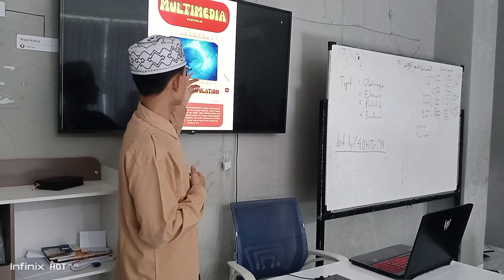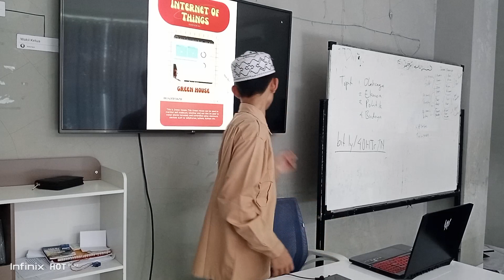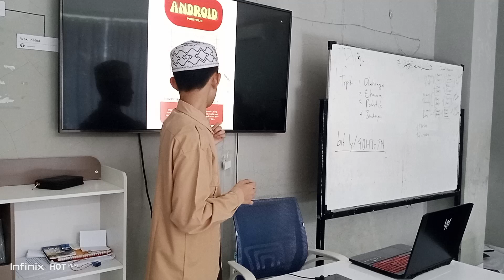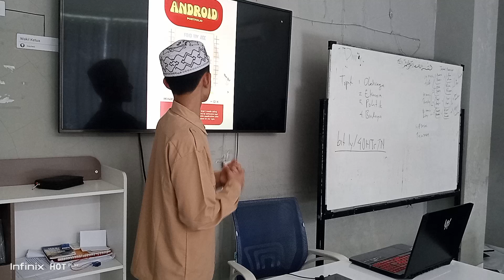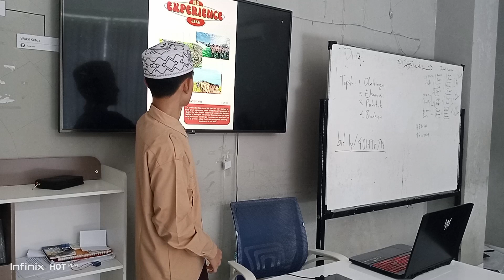Portfolio presentation by Dava 9A